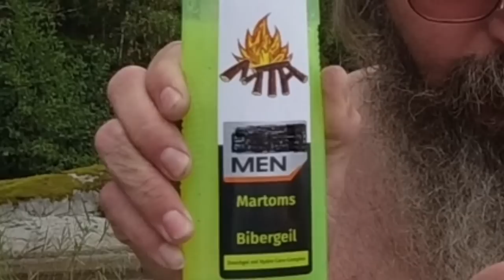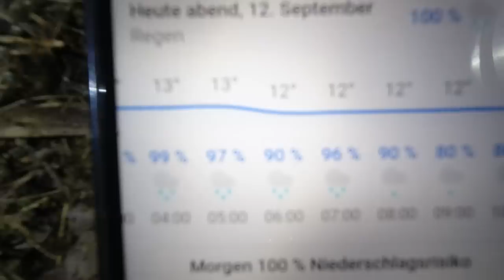Angel- und Natur- Abenteuer Glomma Delta & Lyseren (Norge 2022 - Der Film)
Steigt mit uns ein zu einem sehr ereignisreichen Trip mit Höhen und Tiefen in doppelter Spielfilm-Länge. Begleitet uns bei der verzweifelten Lagersuche vom Fjord über das Glomma-Delta bis hin zu "unserer" Insel, einer kleine unbewohnte Insel, wo das Abenteuer seinen Lauf nimmt...

Wenn's Euch gefallen hat, dann drückt doch auf - 👍 . Über einen netten Kommentar freuen wir uns selbstverständlich auch.
Hat es Euch nicht gefallen oder ihr habt Vorschläge und Anregungen, dann lasst es uns auch wissen, denn nur so kann man Verbesserungen vornehmen.

...so, jetzt viel Spaß dabei.